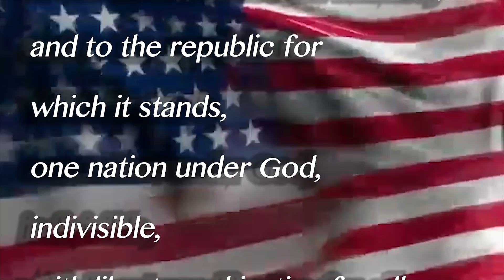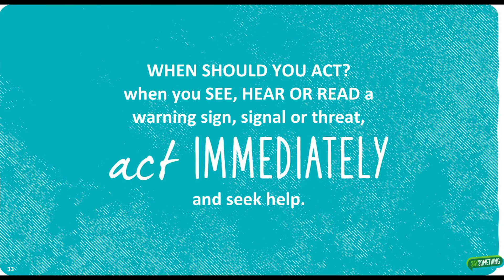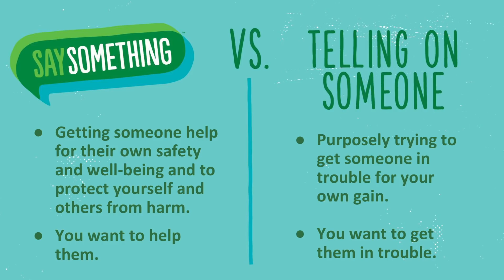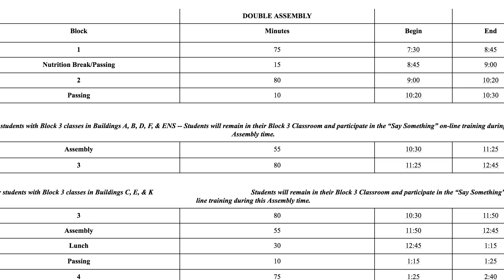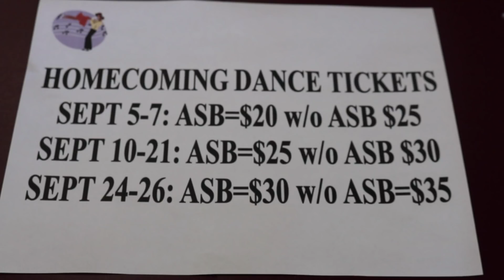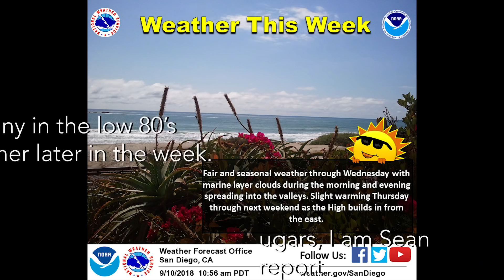SCHS Broadcast 9/12/18